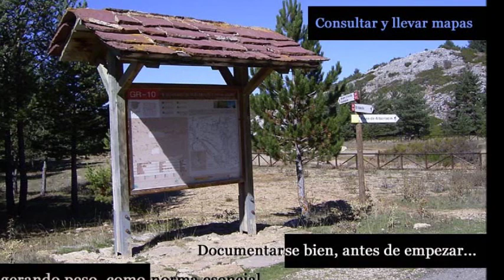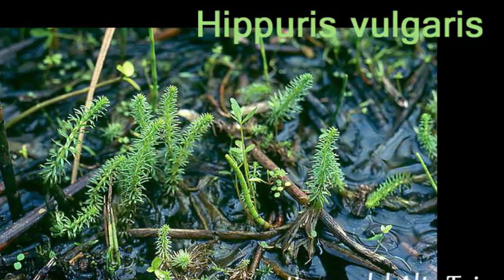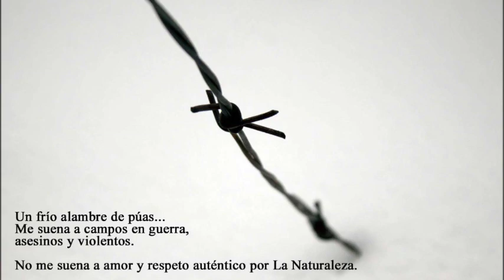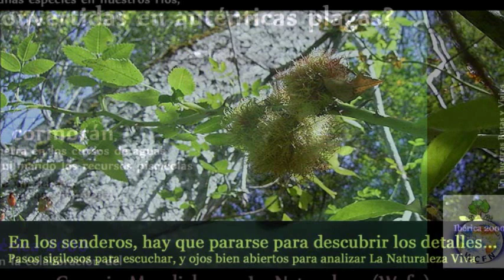5 DIAS EN SOLITARIO, por el ALTO TAJO - (WCFN & Ibérica 2000)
5 días EN SOLITARIO, con los de Ibérica 2000.
Desde el NACIMIENTO DEL TAJO, hasta la población de PERALEJOS DE LAS TRUCHAS... paso a paso.

* II Parte. Torcas de los Palancares y Lagunas.

Todo un recorrido que se adentra en barrancos y estrechos rocosos inundados, acompañado por selvas de pinares que cubren senderos interminables junto a las transparentes aguas. Un caos de maderas desplomadas por las últimas nieves, con laderas que se elevan al cielo para descubrirnos paisajes con olores a resinas y colores de otoño; mientras sorprendemos ciervos en los recodos de la espesura al anochecer.

Estimados amigos, una vez más -y espero no sea la última-, volvemos a la carga los de Ibérica 2000 para adentrarnos en zonas preciosas. Bellos lugares que bien merece pasar en ellos muchas noches y muchas jornadas para ver amaneceres, sumergiéndonos de pleno en un mar de formas geológicas y de extensos pinares que se cubren hasta los profundos barrancos en muchas mañanas de nieblas, haciendo tenebrosos nuestros despertares.

Silenciosos y en solitario, donde no hacemos otra cosa que afinar los oídos y avistar con los prismáticos cualquier cosa que cobre movimiento.

* Aquí tenéis el montaje sencillo. Las imágenes descritas paso a paso las tenéis alojadas en uno de los Facebook de Ibérica 2000:

Participa con nosotros en los CAMPAMENTOS PERMANENTES en el Alto Tajo, en Guadalajara. España. De la mano del Consejo Mundial para La Naturaleza (WCFN)